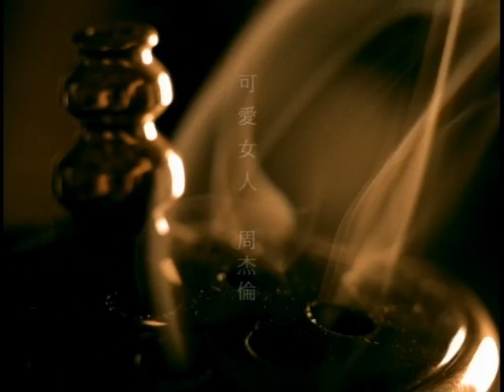[HQ] MV 周杰倫 可愛女人 - Jay Chou . Ke Ai Nu Ren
周杰倫 Jay Chou
::杰倫 Jay::

可愛女人 Ke Ai Nu Ren

語言:國語
作曲:周杰倫,  編曲:周杰倫
監製:周杰倫,  填詞:徐若瑄

想要有直昇機　想要和妳飛到宇宙去
想要和妳融化在一起　融化在銀河裡

我每天每天每天在想想想想著妳
這樣的甜蜜　讓我開始相信命運
感謝地心引力　讓我碰到妳

漂亮的讓我面紅的可愛女人
溫柔的讓我心疼的可愛女人
透明的讓我感動的可愛女人
壞壞的讓我瘋狂的可愛女人

世界這樣大而我而我只是隻小小小的螞蟻
但我要盡全力全力全力保護妳